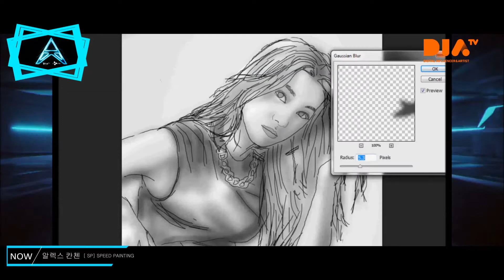BoRa (@borabora_sugar) digital painting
Digital Artist
© MLUNIVERSE (MYTHS And LEGENDS Records)